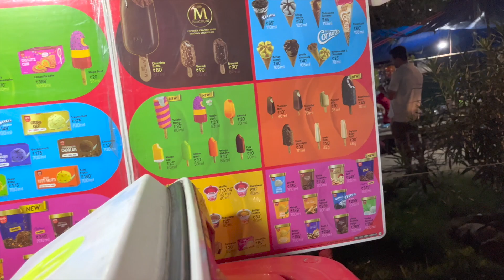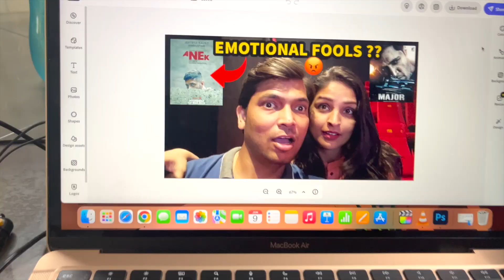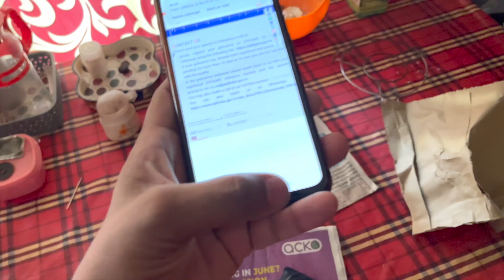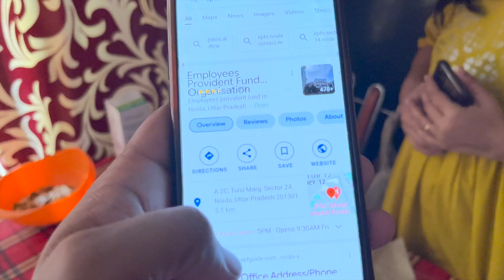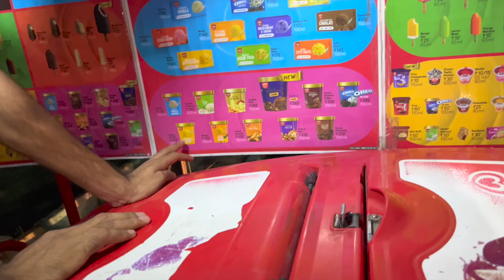Kya Kare is Lardki Ka 😵‍💫|| ShubhShagun Vlogs